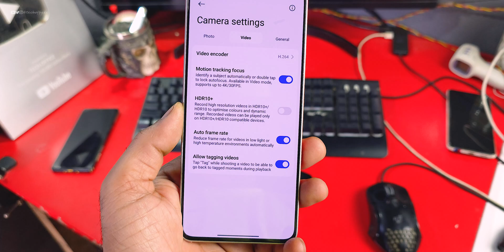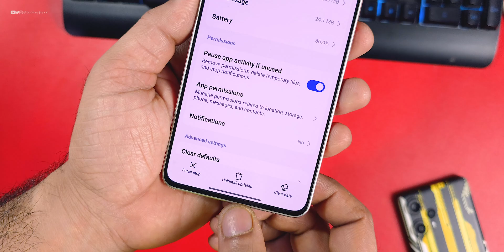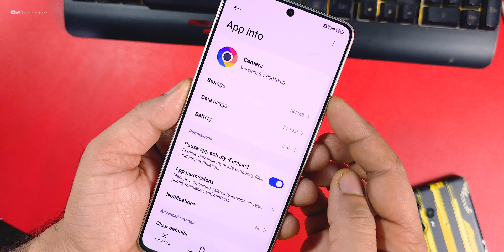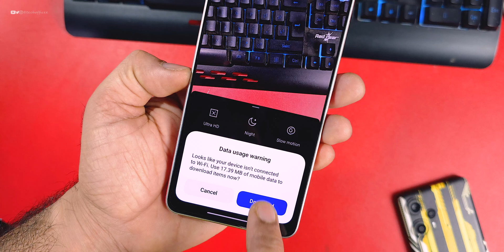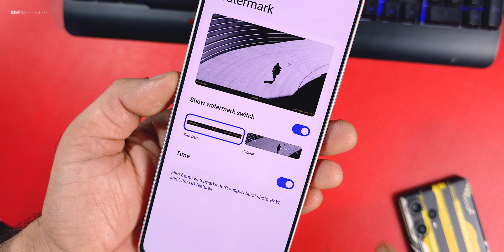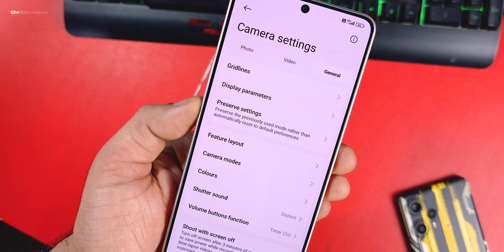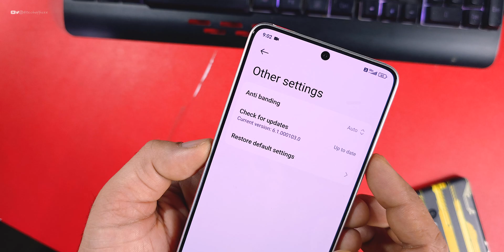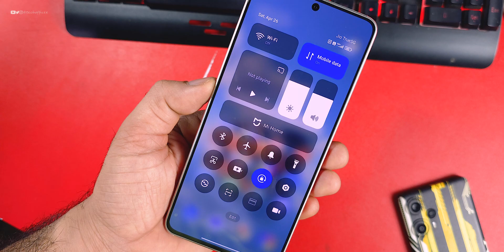HyperOS 2.2 | Leica Camera 6.1 update Review, Install in you Poco, Redmi & Xiaomi phone | New Ui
✔️  Leica Camera 6.1 update
✔️  HyperOS 2.2 camera update
✔️  New HyperOS 2.2 camera update
✔️  HyperOS camera update
✔️  Leica Camera new update
✔️  New Camera Ui update
✔️  update your camera app

Cheers 😉